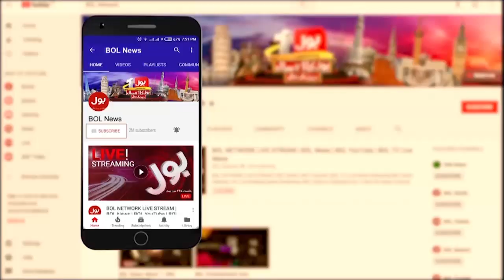Arab League Important Meeting | Israel Vs Iran | Breaking News